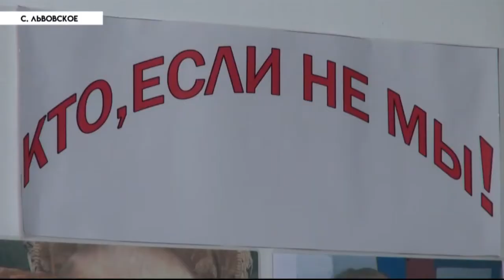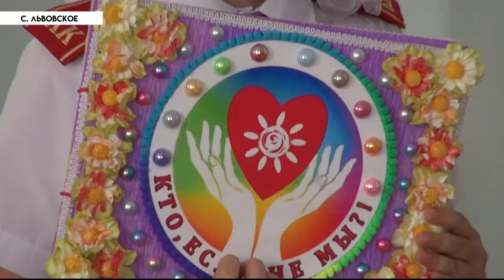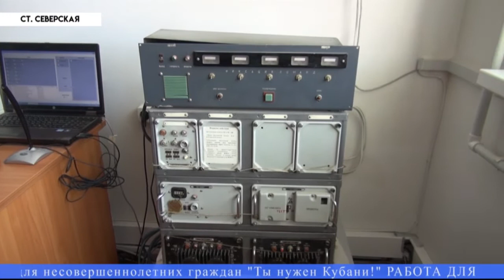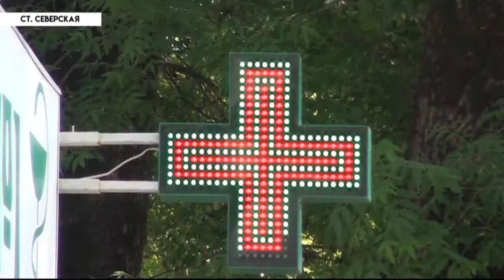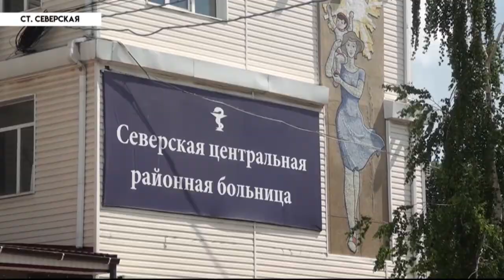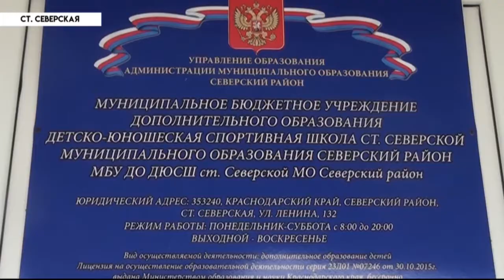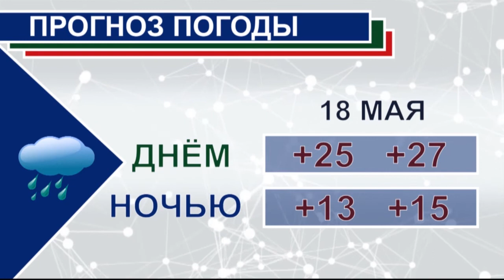НОВОСТИ Северского района - 16 мая 2018 (Перевыпуск)